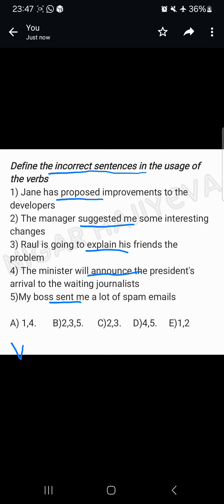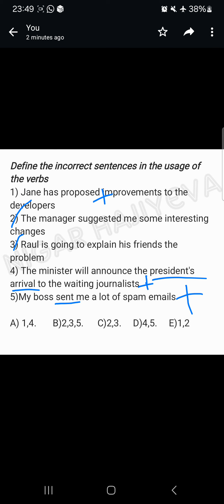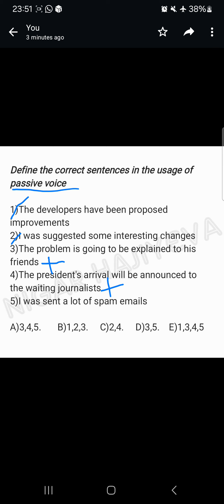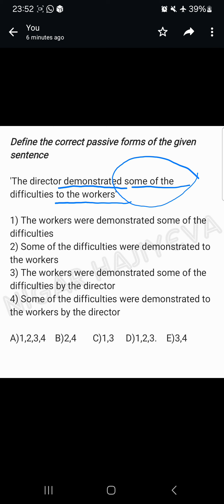Propose,explain,suggest,announce,deemonstrate feilleri ile test izahi